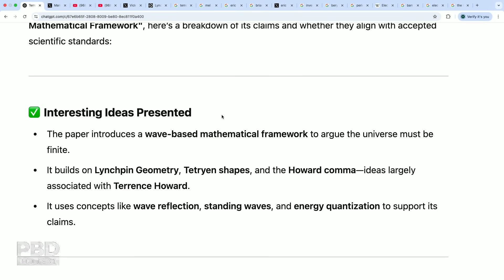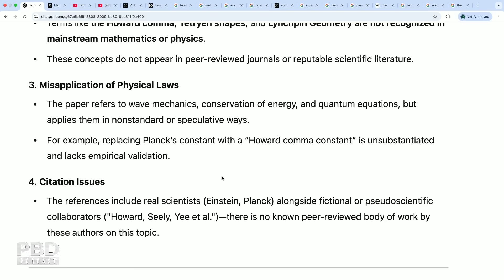"The Universe Is NOT What They Told You!" - Terrence Howard EXPLODES On The Gatekeepers Of Science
Terrence Howard and Dr. U expose why peer review and academic gatekeeping suppress innovation—sharing how motion, not gravity or quantum theory, may be the true key to understanding the universe.